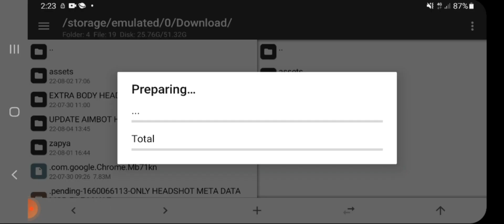free fire Script OB35 Update Antiban Config File free fire📂Auto headshot config file free fire 🔥 📂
Free Fire Max Config File🎯💯📂Free Fire 📂

free fire ob 35 hacks|ob35 update free fire hack|hack ff ob35 script || after update script
Auto headshot config file free fire ob35||Auto headshot config file free fire ||ob35 hack ff
hack ff ob35 script || after update script||script free fire ob35 ||script free fire ||script ob35
🥀Hello Guys Sabh Kase Hu Jee Umeed Hai Sabh Thekh Hoge 💞
Thank You So Much All 💙🖤 Ap Sabh Nah Mughe Itne Izat De 💙
🥀InsTa 🔐I'm on Instagram as @vip_heart_4u. Install the app to follow my photos and videos.
New Update Headshot Config File
free fire headshot config file tamil
free fire headshot config file no password matchmaking problem
free fire head shot config file today
free fire rank gameplay handcamp
free fire rank gameplay mobileFree fire rank
free fire auto headshot app name config file
auto headshot config file free fire pc name
free fire max pc name headshot config file free fire pc name headshot config file new updatefree fire pc name headshot config file todayfree
Tire pc name headshot config file
ee fire max auto headshot config file 100 working anti ban
free fire max auto head shot config file no passwords drag free fire max auto headshot config file free fire max auto headshot
config file new update
NPC NAAM Headshot config file
NPC NAAM LOOT LOCATION CONFIG FILE
file anti ban free fire max auto headshot config file 100 working free fire max auto headshot config file no id ban free fire max auto headshot
config file today free fire max auto headshot config file mediafire no password free fire max auto headshot config filefree fire headshot hack
config file anti ban free fire headshot hack config file new update free fire hack headshot config, free fire hack headshot config file free fire
headshot hack config file no drag free fire headshot hack config file 2022 free fire aimbot aim lock config file free fire headshot aim lock
hack config file free fire max aimbot config file free fire max aimbot config file downloadfree fire max auto headshot hack config file
download free fire max auto headshot hack config file download auto headshot config ff max ff max auto headshot config file direct link
auto headshot sensitivity free fire max best sensitivity for free fire max auto headshot
ff max auto headshot config file today white ff headshot config ff white 444 headshot config file white 444 headshot config file ff max ruok
ff headshot config file today ruok ff headshot config file anti ban free fire new update auto head shot config file free fire ob34 update auto
headshot config file new update auto headshot file
free fire heads hotconfigfilenoidban freefireheadshotconfigfilenoban
freefireheadshotconfigfileantiban
freefireheadshotconfigfilenodrag
freefireheadshotconfigfiletamil
freefireheadshotconfigfilemediafıre
freefireheadshotconfigfíilenewupdate
freefireheadshotconfigfile today